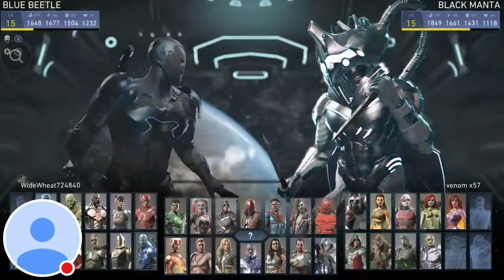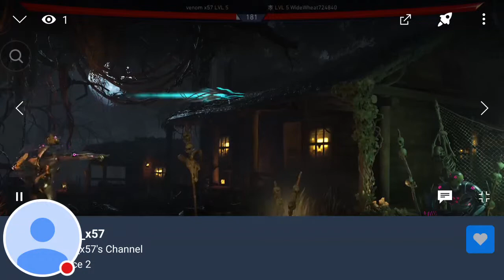My Mixer Stream